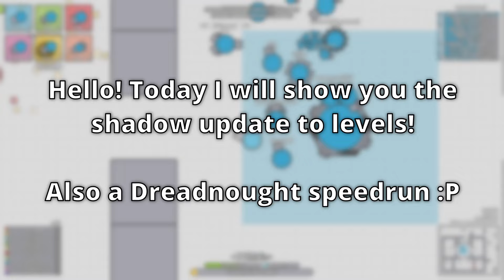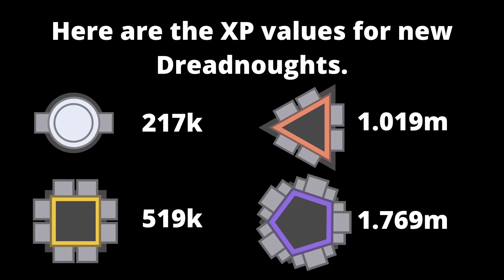An ARRAS.IO UPDATE - New Levelling System! (And DREADNOUGHT SPEEDRUN)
In this video I show you the new levelling system, and at the end of the video, the new levels for nexus dreadnoughts!